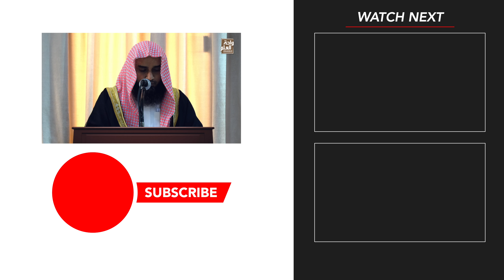തൊഴിലെടുക്കൂ.. അന്യരെ ആശ്രയിക്കാതിരിക്കൂ.. പണിയെടുക്കാത്ത യുവാക്കളോട് ഇസ്ലാമിന് പറയാനുള്ളത്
സിറാജുൽ ഇസ്‌ലാം ബാലുശ്ശേരിയുടെ Official Whatsapp group link ലഭിക്കാൻ താഴെ കാണുന്ന ലിങ്കിൽ അമർത്തി WE എന്ന് Message ചെയ്യുക

ആഴ്ച്ചയിൽ നടക്കുന്ന വിശ്വാസ-ആചാര- അനുഷ്ഠാന-കർമ്മ രംഗങ്ങളിലും സാമൂഹിക- സാംസ്ക്കാരിക- സാമ്പത്തിക- കുടുംബ രംഗങ്ങളിലുമായി വ്യത്യസ്ത വിശയങ്ങളിലെ ക്ലാസുകളുടെ വിവരങ്ങൾ

Sirajul_Islam_Balussery യുടെ ഇതുവരെ നടന്ന ക്ലാസ്സുകളുടേ വീഡിയോ, ഓഡിയോ, എഴുത്തുകൾ എന്നിവ എന്നിവ ലഭിക്കാൻ website സന്ദർശിക്കുക